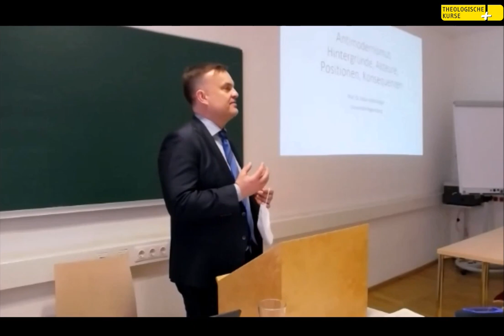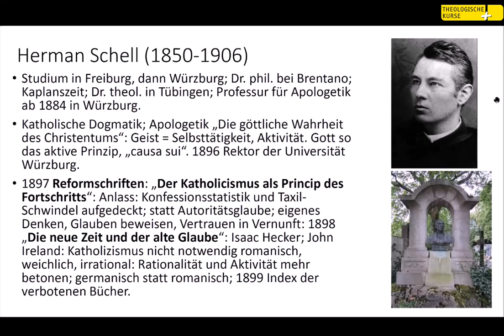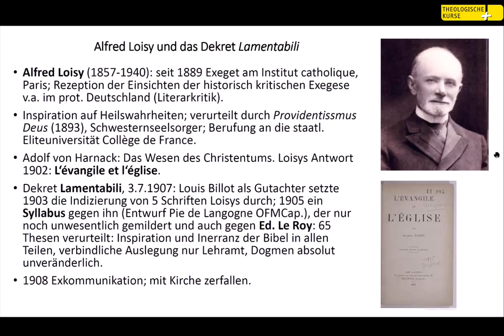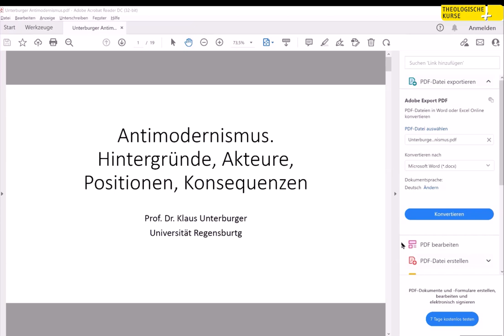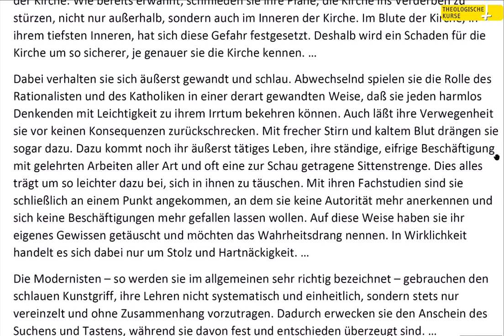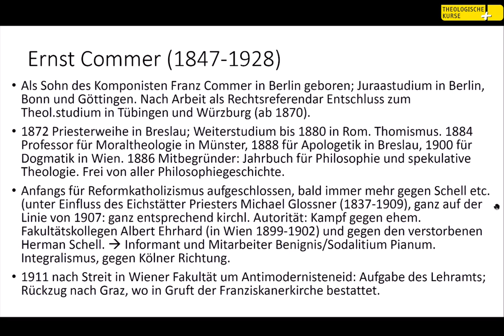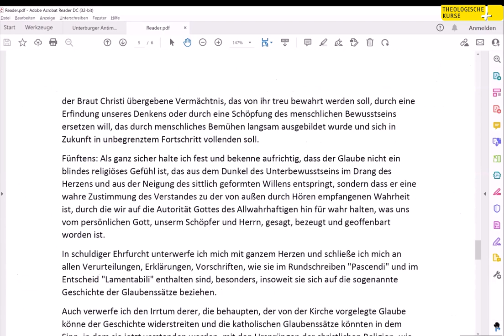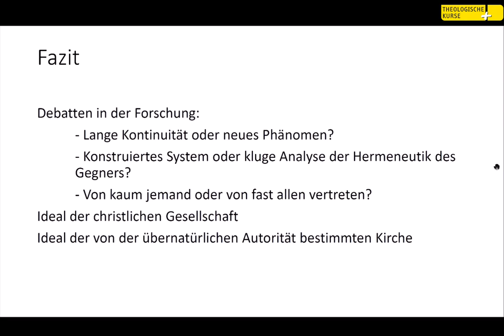Klaus Unterburger: Antimodernismus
Samstag, 26. März 2022, 09:00 - 12:00 Uhr
Prof. Dr. Klaus Unterburger
Universität Regensburg

"Überall lauert der Modernismus!" - Ab der zweiten Hälfte des 19. Jahrhunderts hat der Antimodernismus das kirchliche Leben geprägt und ein Klima der Enge und Verdächtigungen erzeugt. Man war ängstlich besorgt "der Rauch des Satans" könnte in die Kirche eindringen und ließ Theologen den so genannten Antimodernismuseid leisten. Diese Mentalität wirkt bis heute nach. Umso wichtiger ist es, sich ein differenziertes Bild vom Antimodernismus zu verschaffen. Wer waren seine Protagonisten? Was trieb sie an, was wollten sie schützen? Es waren religiöse, aber auch politische, gesellschaftliche und kulturelle Überzeugungen, die die Antimodernisten teilten. Versteht man diese besser, hat man einen wichtigen Schlüssel zum Verständnis der Kirchengeschichte der letzten 150 Jahre - und zu den innerkirchlichen Polarisierungen der Gegenwart.